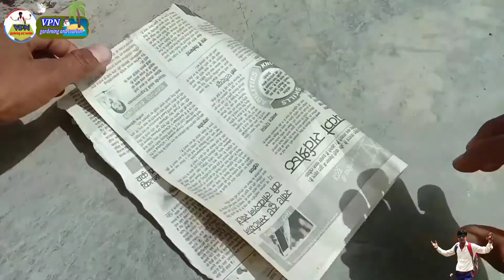Grow papaya from seed & Good Quality Fruit Plant पपीते के बीज को उगाने का सही तरीका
How to Grow Papaya from Seeds at Home - Growing papaya from seeds is fun and really very easy. Here in this video you would be able to see how easily you can grow it from store brought Papaya. Just try it once and you would be surprised with the result you get. Please don't forget to subscribe to my channel as I would be doing another video and in that video you would be able to see the complete life cycle of Papaya tree. I would be covering from current stage (seedling stage) to harvesting. Thank you very much for watching. If you have any questions, please let me know. Have a wonderful time :-)